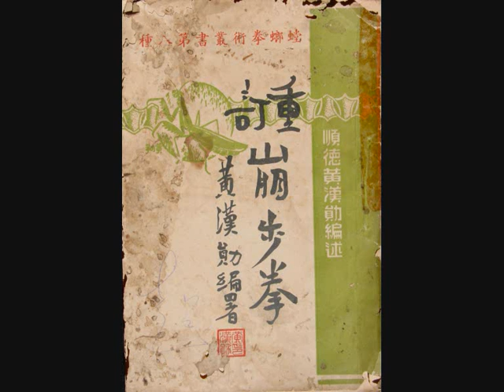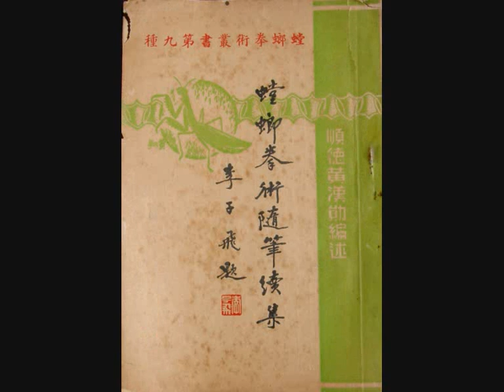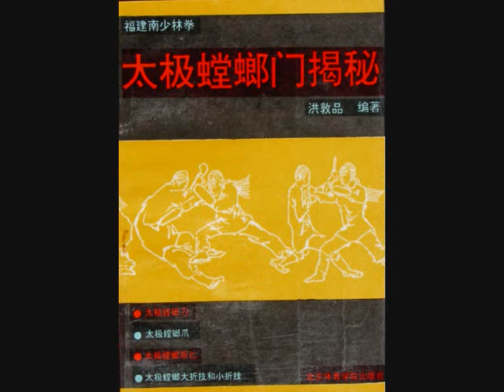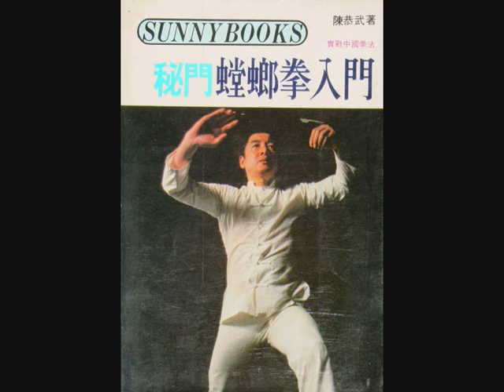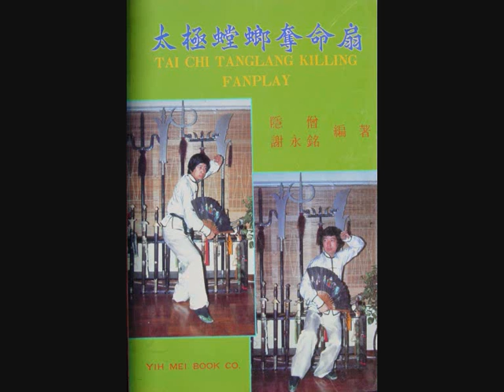mantis book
Here is part of the covers of my mantis books.